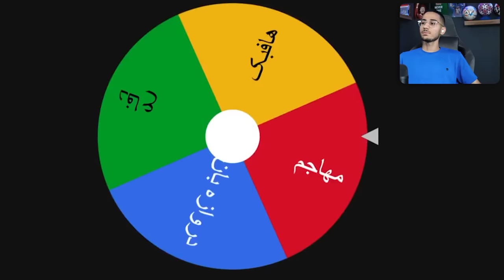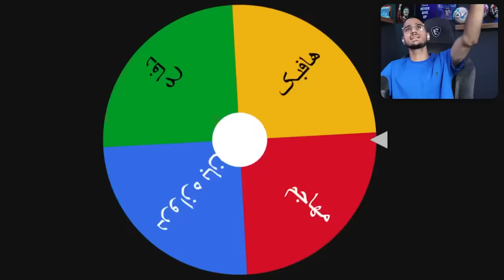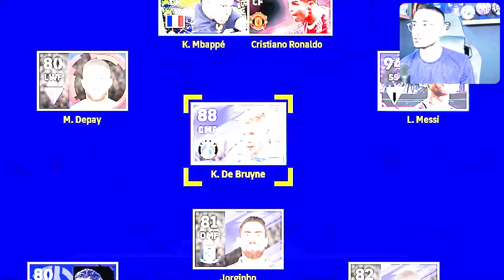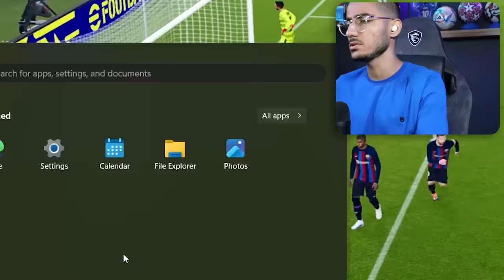هر برد = دزدی از تیم حریف⛔️چالش ممنوعه فوتبالو انجام دادم😱⚠️